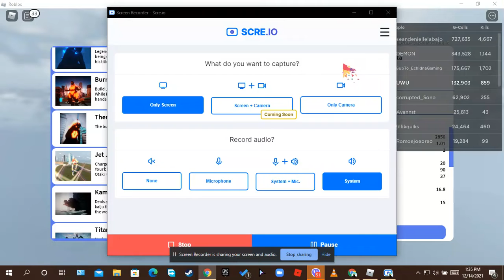jet jaugar sp showcase!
kaiju universe is a pvp game which you can level up kaijus and grind for g cells